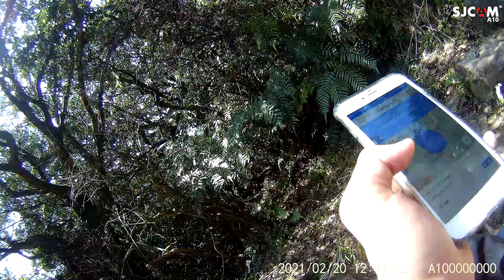2021/02/20七星山大縱走（十）